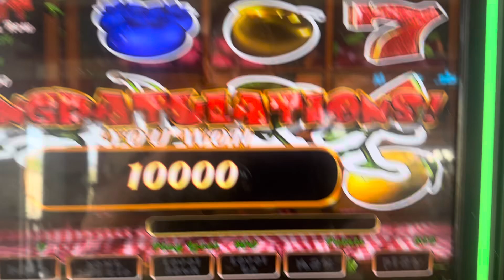Let’s Go! Max Bet PA Skills 🎰